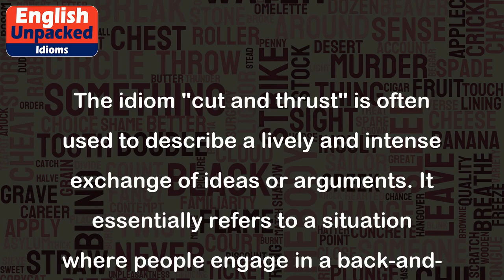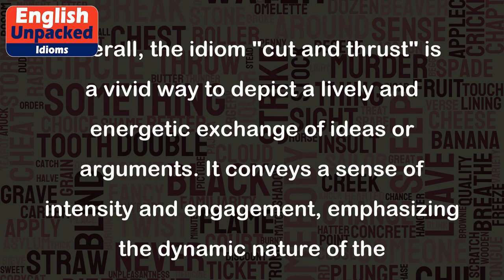Cut and thrust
The idiom "cut and thrust" is often used to describe a lively and intense exchange of ideas or arguments. It essentially refers to a situation where people engage in a back-and-forth conversation, often involving strong and forceful statements.
The phrase "cut and thrust" originates from fencing, where it describes the rapid and aggressive movements of the opponents as they attack and defend themselves. In a similar manner, when this idiom is used in a conversation, it denotes a dynamic and spirited exchange.
Here are a few examples to illustrate the usage of "cut and thrust" in different contexts:
1. Political Debate:
During a political debate, the candidates engaged in a cut and thrust discussion, fiercely defending their policies and attacking their opponents' viewpoints.
2. Academic Discourse:
In a scholarly conference, the panelists had a cut and thrust debate on the merits of different research methodologies, each presenting strong arguments to support their stance.
3. Workplace Meeting:
During a brainstorming session, the team members had a cut and thrust discussion, passionately presenting their ideas and challenging each other's proposals to find the best solution.
4. Sports Commentary:
The sports commentator described the match as a cut and thrust contest, as both teams aggressively attacked and defended, creating an exciting and intense game.
Overall, the idiom "cut and thrust" is a vivid way to depict a lively and energetic exchange of ideas or arguments. It conveys a sense of intensity and engagement, emphasizing the dynamic nature of the conversation.